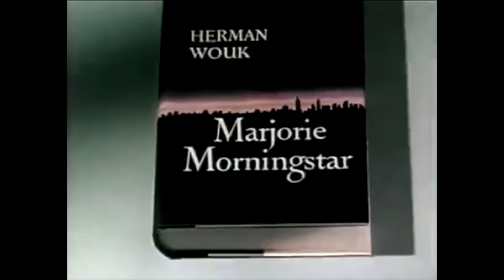Marjorie Mornigstar SD Trailer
Found this fair quality SD trailer for the feature film which will be celebrating 65 years in 2013.